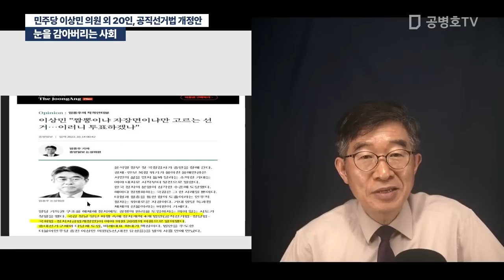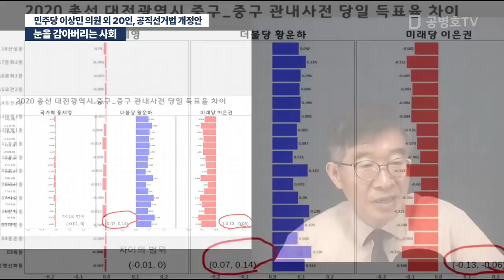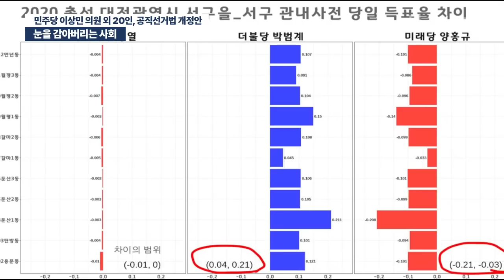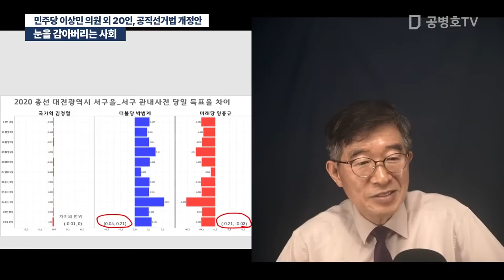눈을 감아버리는 사회 / 민주당 이상민 의원 외 20인, 공직선거법 개정안 [공병호TV]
Bitcoin : 3MTW849AkP2ftLeSK2teZHMmzLu7Z83s9U